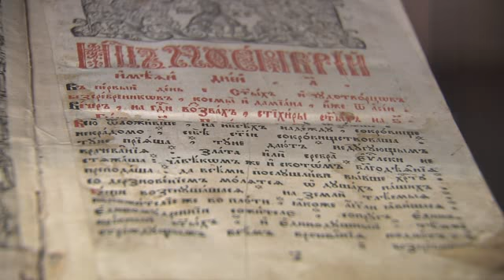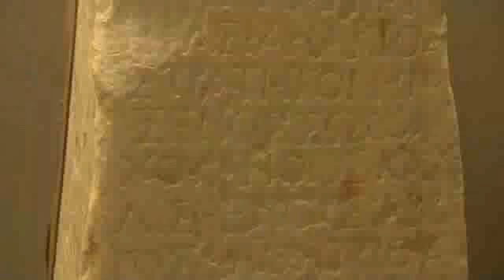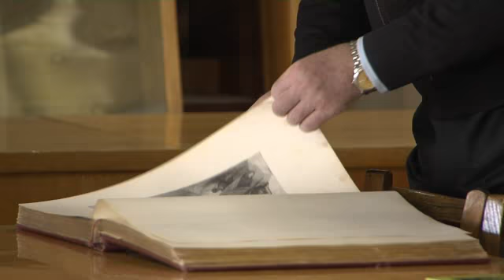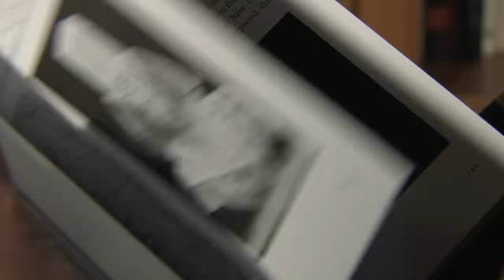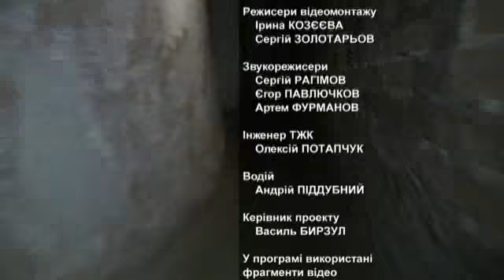Бебик, Валерій (2012). СУМЕРИ БУЛИ СІВЕРАМИ?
Сумери=шумери=копти=сівери... Це, ймовірно, один і той же народ, який в часи неоліту (6-5 тис. до н.е.) вийшов у світи з території Чернігівської і Сумської областей України...